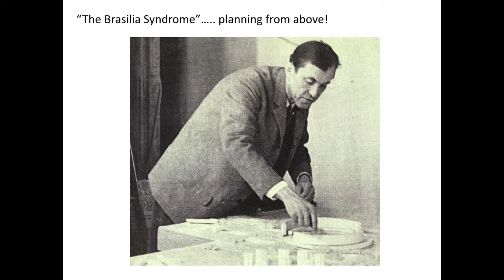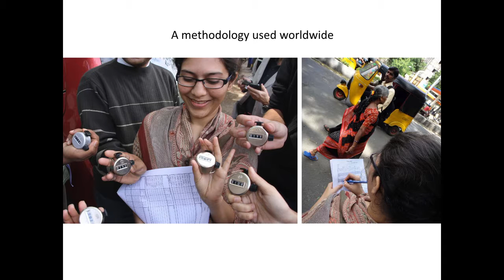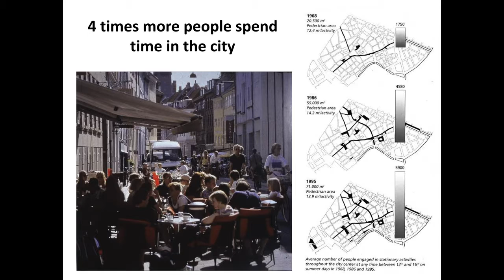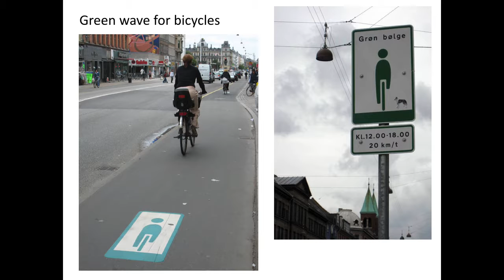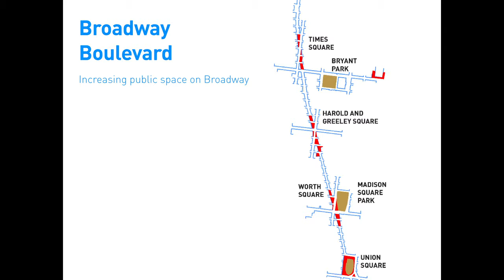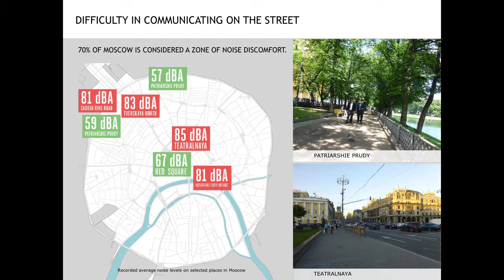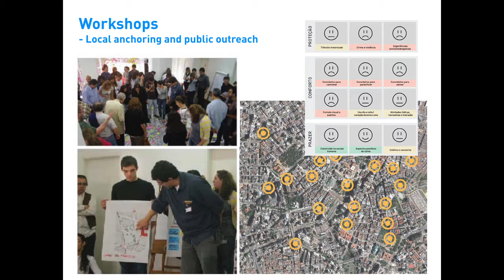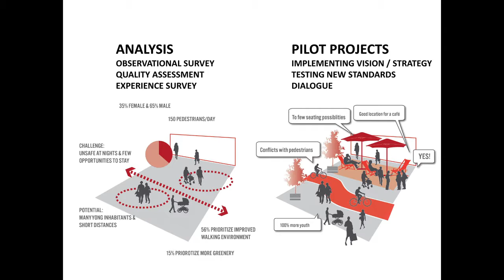International Guest Lecture: Managing Cities for People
Henriette Vamburg, Partner and Managing Director, Gehl

Gehl is a global leader in people-centered urban design. With studios in Copenhagen, New York and San Francisco their work crosses the fields of architecture, urban design and landscape design. In this talk, Henriette Vamburg discusses Gehl's approach to upgrading public spaces, activating cities and citizen engagement through projects in the public realm.